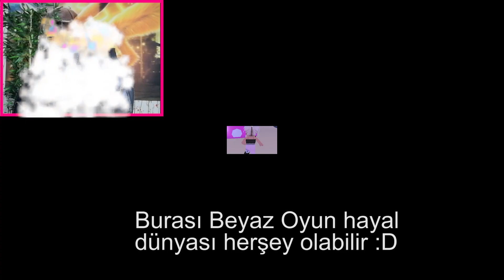KISA vs UZUN TRADE !? BÖYLE TAKAS GÖRMEDİNİZ !? ( Roblox Adopt Me )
KISA vs UZUN TRADE !? BÖYLE TAKAS GÖRMEDİNİZ !? ( Roblox Adopt Me ) videosuna hoşgeldiniz. Bugün sizlerle kısa ve uzun petleri vs yaptırdık. Hem eğlenceli , komik, sihirli trade oldu. İyi seyirler.

Hey! Benim adım Büşra ve bu kanalda roblox oynuyoruz ! Farklı oyunlarda olabiliyor tabi! Ben roblox Adopt me , royale high , meepcity gibi oyunları çok seviyorum! Umarım videolarımı beğenirsiniz!
ROBLOX NEDİR ? ROBLOX, her yaştan çocuğun güvenli bir şekilde etkileşime girebileceği, oluşturabileceği, eğlenebileceği ve öğrenebileceği çevrimiçi bir sanal oyun alanı ve atölyedir. ROBLOX'ta neredeyse her şeyin topluluk üyeleri tarafından tasarlanması ve inşa edilmesi benzersizdir. ROBLOX 8 ila 18 yaş arası çocuklar için tasarlanmıştır, ancak her yaştan insana açıktır.